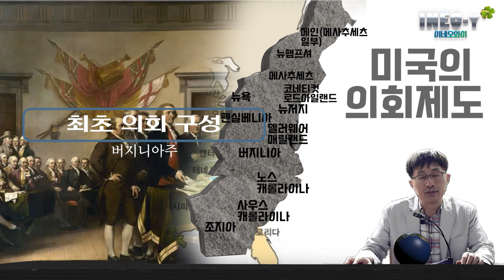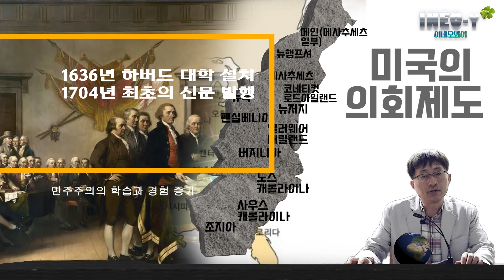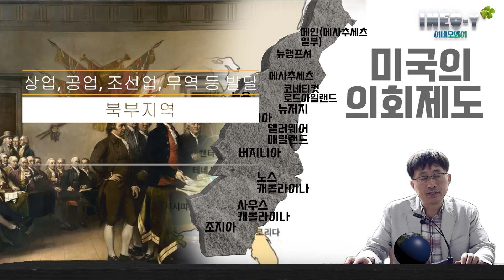세계의 의회 [미국] 1-1 미국독립 전 정치제도와 경제상황